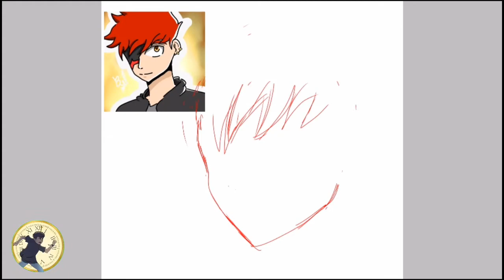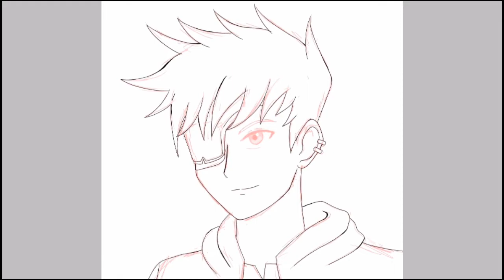REFAZENDO ARTE DE UM INSCRITO #4...